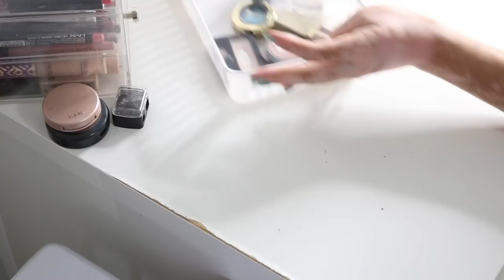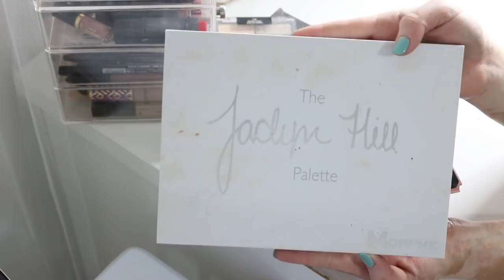DECLUTTERING MY ENTIRE MAKEUP COLLECTION!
Hey everyone! I hope you all enjoy this video! This is my first ever declutter video. Enjoy! Also sorry this is so long.

CAMERA USED:
canon T6i